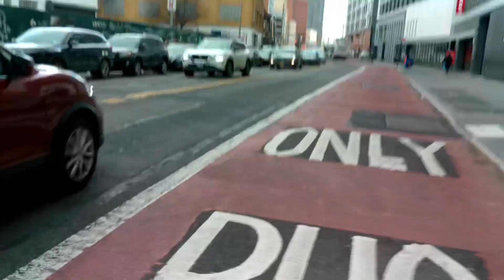Bike Cam 673 E